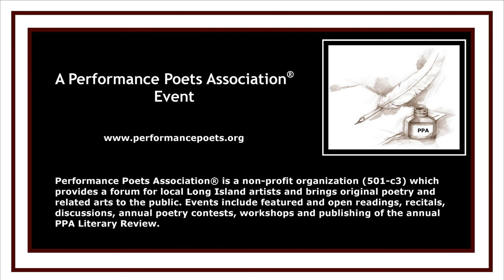Chris Nicola ~ Selected Haiku